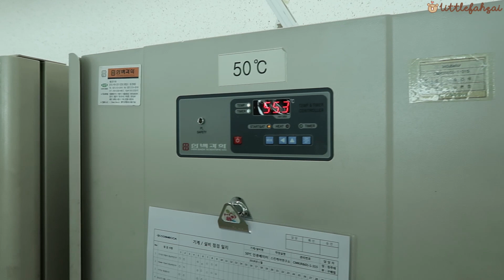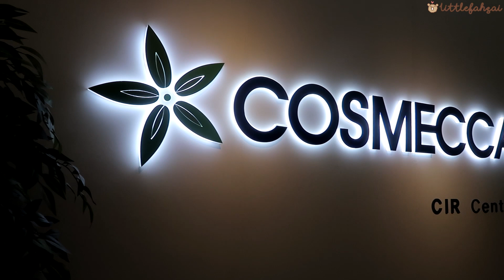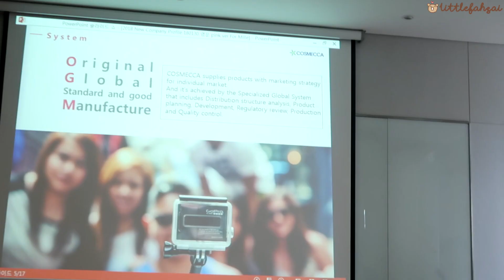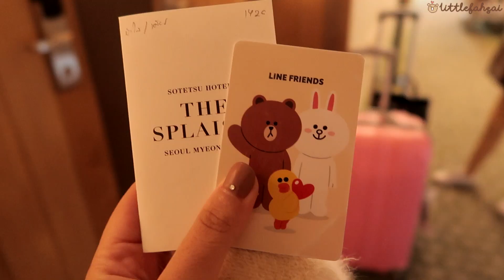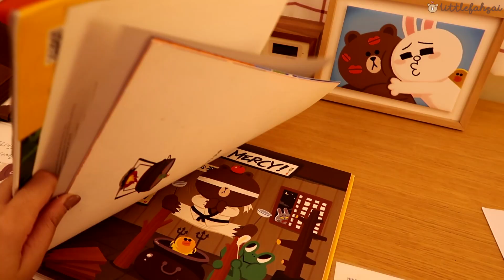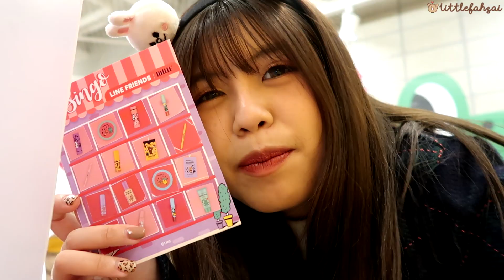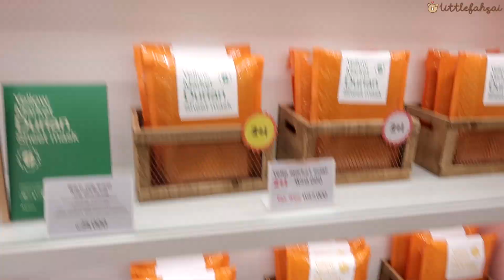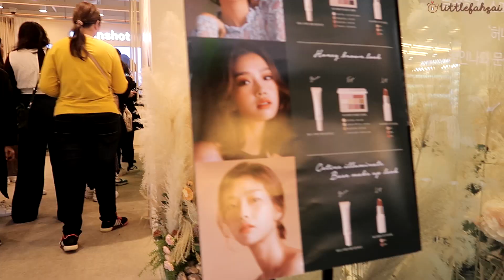KOREA VLOG ! 🍂 ฤดูใบไม้ร่วงที่เกาหลี อากาศฟินมากกก ~ 💄 | Littlefahsai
เย้!
ในที่สุด ฟ้าก็ทำ VLOG KOREA สำเร็จจจจ!!!
หลังจากที่ไปรอบแรกก็ไม่มีมาให้ทุกคนดู
ส่วนรอบนี้ก็ดองไว้เป็นเดือนเลย
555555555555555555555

ครั้งนี้ฟ้าก็มากับแบรนด์ MILLE !!
และสาว ๆ อีกหลายคน เย้ ๆๆ
เป็นการมาทำงานต่างประเทศครั้งแรก
ที่สนุก และประทับมาก ๆ
(จนอยากบันทึกเก็บเอาไว้)
ไปทำอะไรบ้าง ตามดูในคลิปได้เลยจย้าาา

เอาหล่ะ!!!
หวังว่าทุกคนจะเอนจอยนะคะ
ผิดพลาดประการใด ก็ขออภัยมา ณที่นี้
เพราะทางเราไม่เก่งในการ VLOG จีงๆ
มีมาให้ทุกคนดูก็ปริ่มใจแค่ไหนแล้ววว

อีกอย่างคือ...
อยากขอบคุณทุกคนที่อยู่รอกันมาเสมอ
คลิปอื่นที่ขอกัน ฟ้าลิสไว้หมด
จะพยายามทำให้น้า
ถึงมาช้า แต่จะพยายามมาน้า
อยู่ด้วยกันไปตลอดนะ รักน้า 💕

🎬Program : Sony vegus pro 15